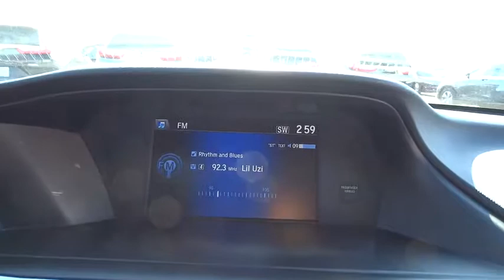2014 Honda Accord Lansing, Calumet City, Highland, Matteson, Orland Park, IL N6366A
**2014 Honda Accord EX-L** CARFAX One-Owner. Leather Seats, Heated Seats, Power Windows, Power Locks, Black w/Leather-Trimmed Seats, Power moonroof.brbrRecent Arrival! KBB Fair Market Range High: $15,979 36/27 Highway/City MPG**brbrFor your peace of mind, we have included over 35+ photos, for you to judge the condition yourself. As you do your comparison shopping, you will see Napleton River Oaks Honda offers some of the best values in the market. We will provide you a Carfax, Comprehensive Vehicle Inspection, and a market report on how we arrived at the price. 17220 Torrence Ave Lansing, Ill 60438. Serving the Greater Chicago, Il Area. Out of town buyer's free pick-up at the airport. We can help arrange delivery right to your front door too! Plus tax, title, license, and Napleton certification fees.